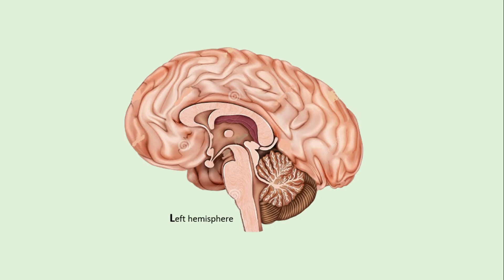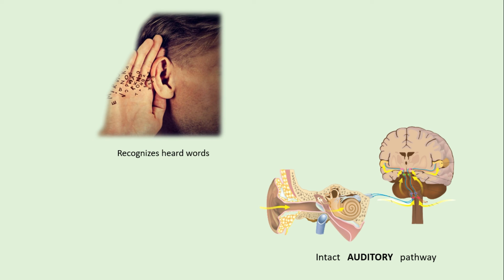alexia without agraphia | pure word blindness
left PCA stroke